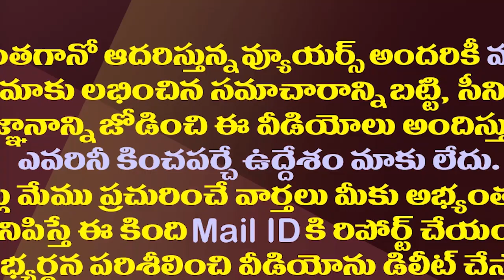టీడీపీకి ఈసారి ఈ ఎంపీ సీటు కష్టమే..!| MP Rammohan Naidu's Hat-Trick Victory Is Very Difficult